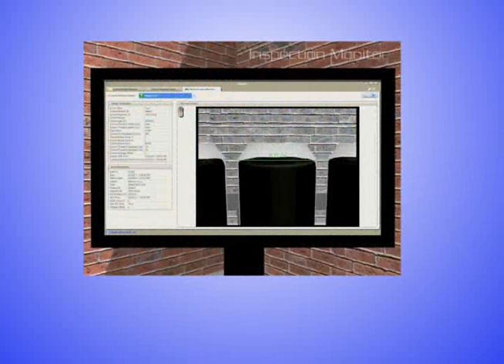Machine Vision Applications by Boulder Imaging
Computer Vision & Machine Vision applications by Boulder Imaging. Surface inspection, precision parts measurement, and more in-line or off-line to achieve total manufacturing quality control.